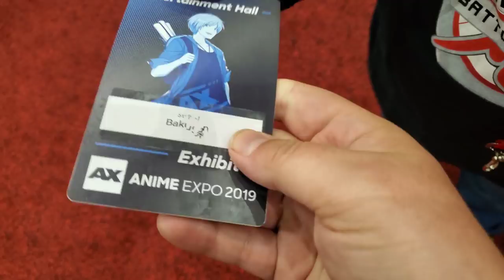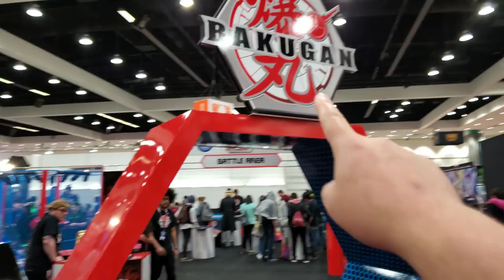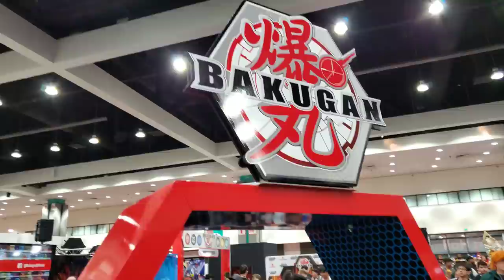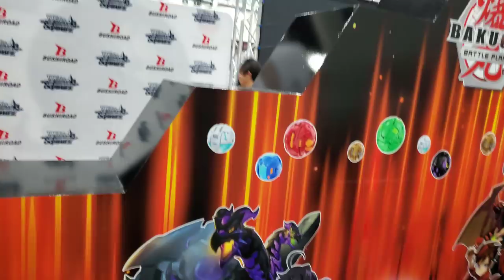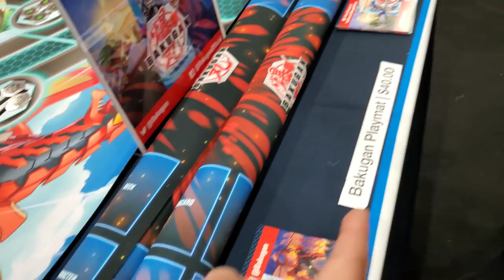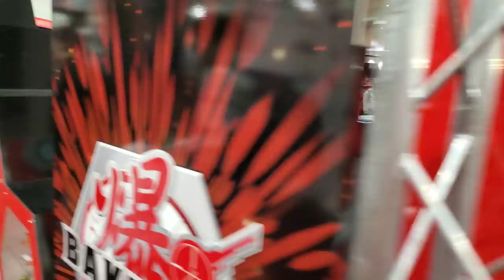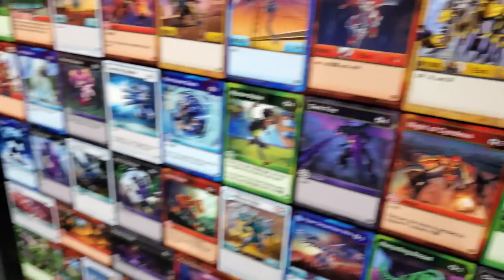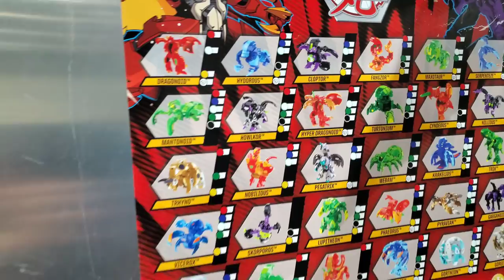FULL ANIME EXPO TOUR OF THE BAKUGAN BATTLE PLANET BOOTH AND SHOW!! CUSTOM COLLECTION DISPLAY & MORE!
We are at ANIME EXPO!!! Are you ready to see the BAKUGAN BOOTH!!!? Well, heres your chance! We take you on a full VIP tour of the entire booth in real time with no cuts!! One straight shot so it feels like your there!! See everything unfold and be a part of the Expo!!